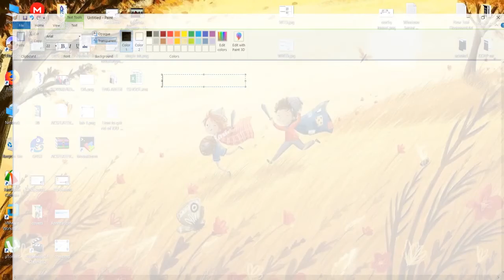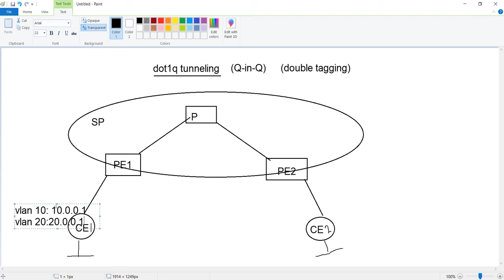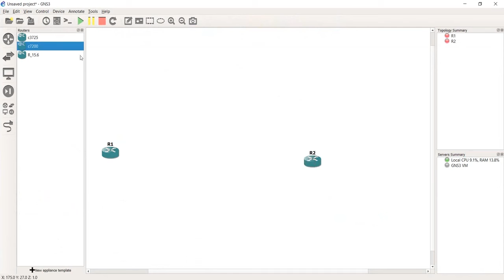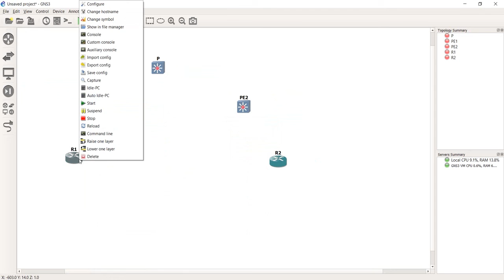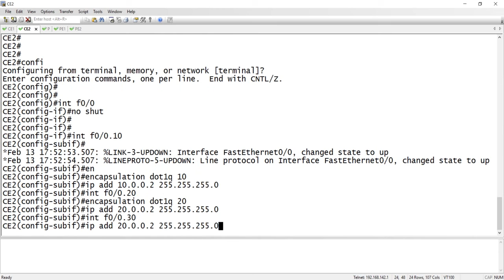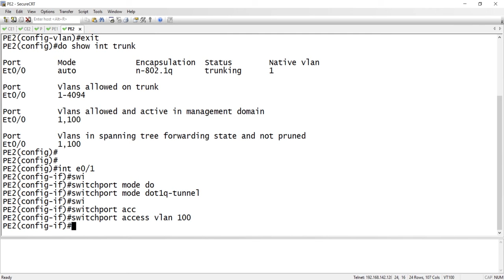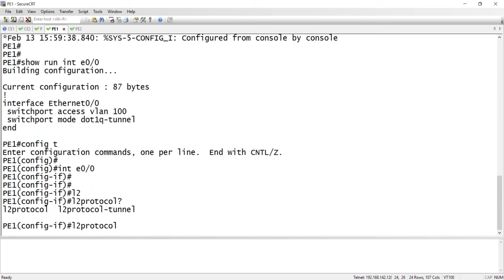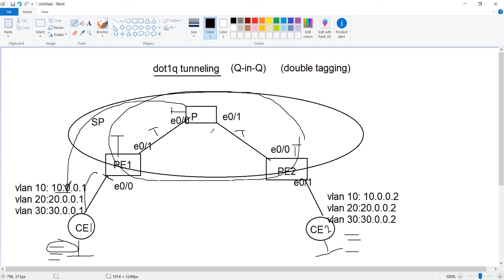10- Dot1q Tunneling (Bonus Lab)-TIIENZfdI78